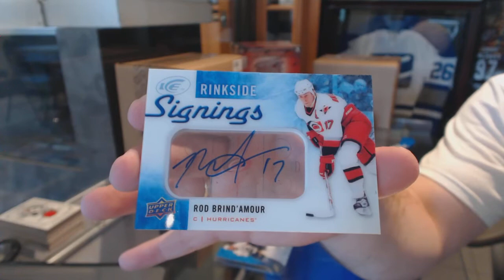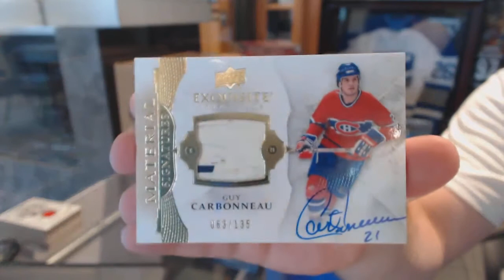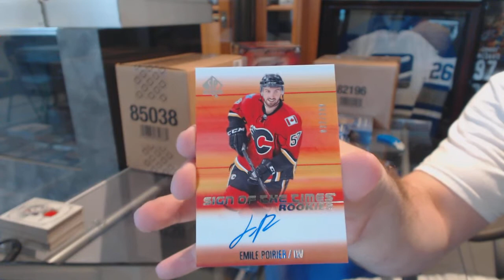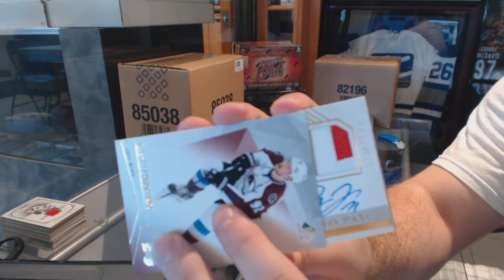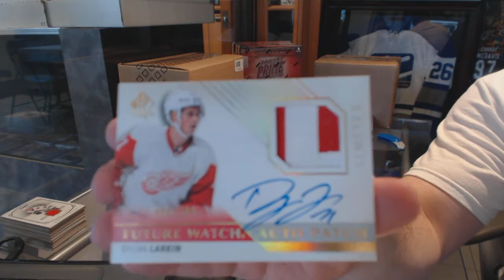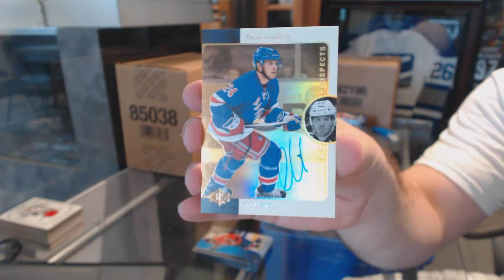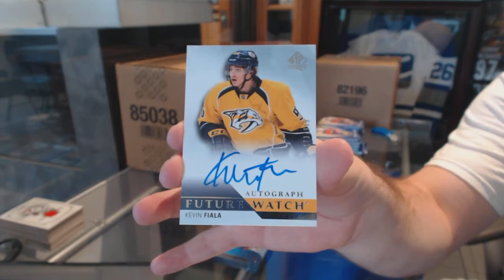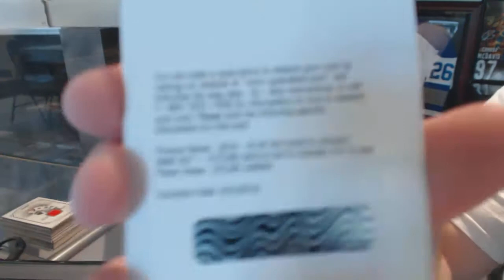15-16 UD Ice, 151-6 UD SPA, 15-16 UD Champs Hockey Box Break - C&C #6219 Part 2